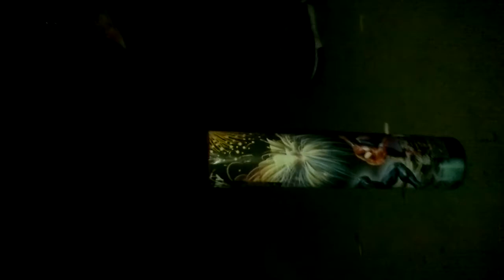Lighting in Diwali Festival In Delhi India